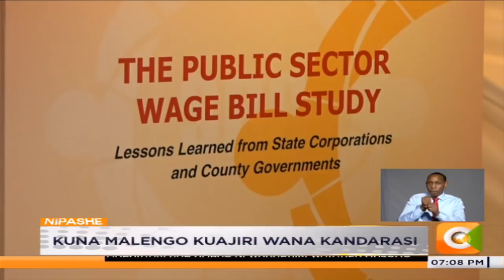SRC kupunguza gharama ya mishahara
Tume ya kutathmini mishahara nchini SRC  imeeleza mpango wake kujumUisha marupurupu yanayolipwa wafanyikazi wa umma ili kupunguza gharama ya mishahara. Tume hiyo sasa ikitoa makadirio ya gharama ya mishahara kuwa inapaniwa kupanda kutoka bilioni mia saba mwaka jana hadi mia saba na sitini mwaka huu.Msimamizi wa tume ya huduma ya umma PSC Stephen Kirogo naye akitangaza kuwa kuna mpango wa kuandika wafanyikazi kwa kandarasi ili kupunguza gharama.